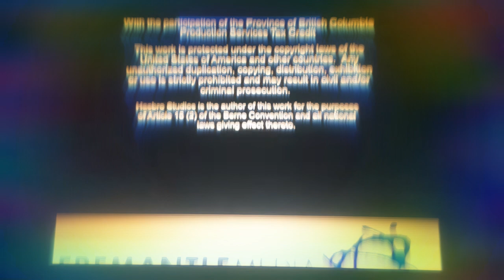23 July 2022